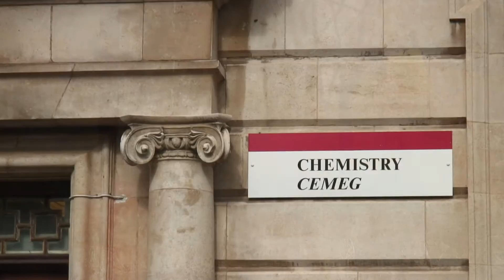Cardiff University Scholarships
The School of Chemistry is very proud to award its students University Scholarships. Those students that achieved AAA or above in their A-level examinations and this cohort were selected to receive this University Scholarship award in recognition of their excellent academic achievements. We welcome all students to the School and hope that they enjoy their experiences whilst studying their Chemistry degree here at Cardiff University.